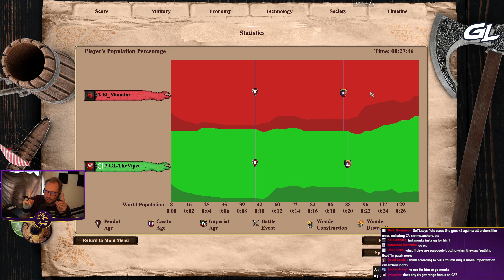1v1 Arabia | Poles vs Huns | vs El Matador